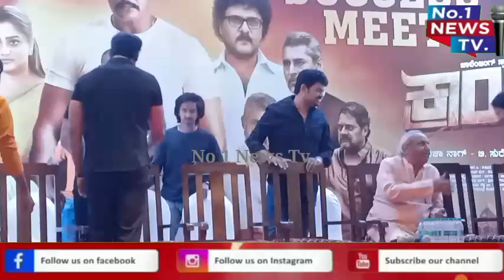kranti success meet :ಸೃಜನ್ ತಾಯಿ ಬಂದ ತಕ್ಷಣ ದರ್ಶನ್ ಮಾಡಿದ್ದು ಹೀಗೆ ನೋಡಿ👆 |darshan